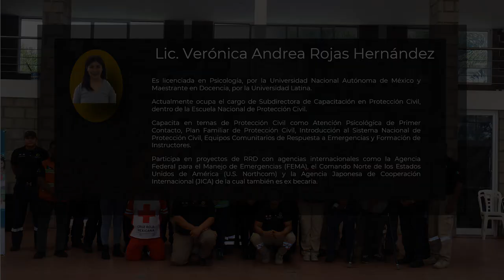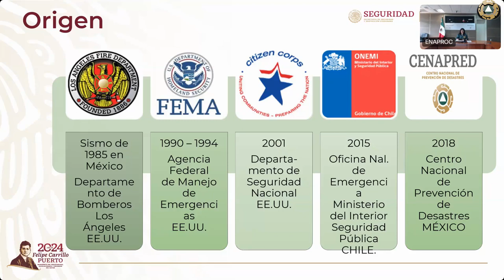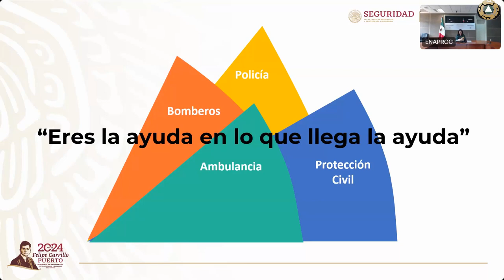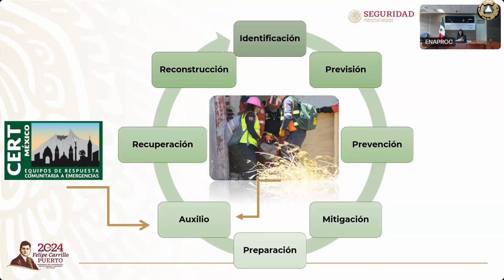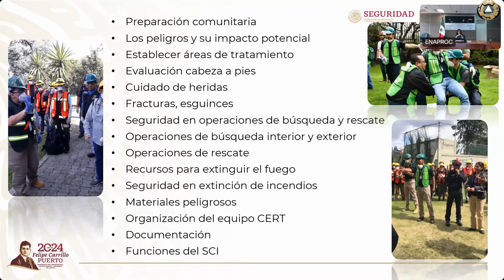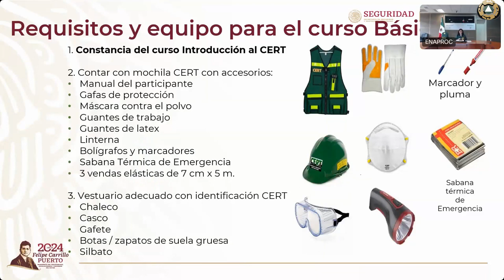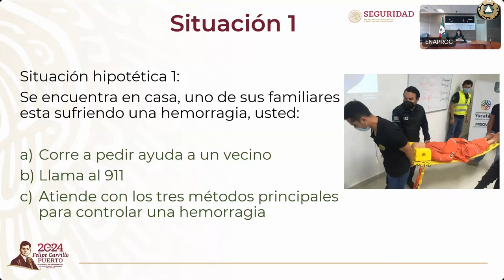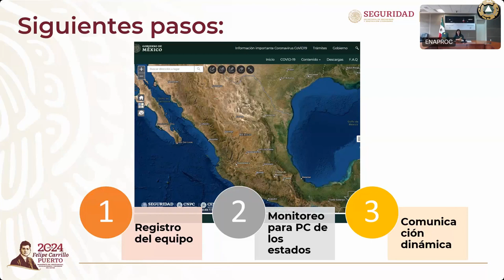Curso: Comunidades Resilientes, Tema 3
Curso: Comunidades Resilientes 2024
Tema 3: Equipos Comunitarios de Respuesta a Emergencias (CERT)
Expositora: Lic. Verónica A. Rojas Hernández
Subdirectora de Capacitación en Protección Civil del Cenapred
Escuela Nacional de Protección Civil (Enaproc)
Centro Nacional de Prevención de Desastres (Cenapred)